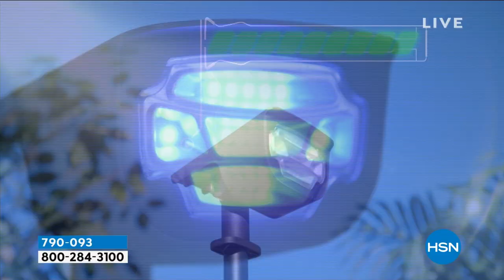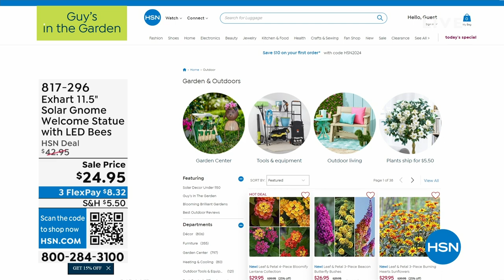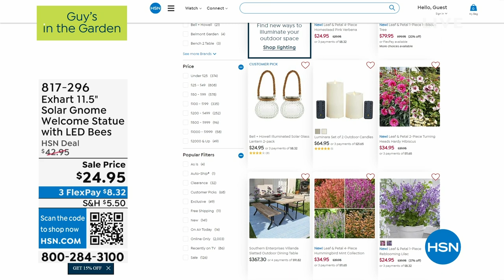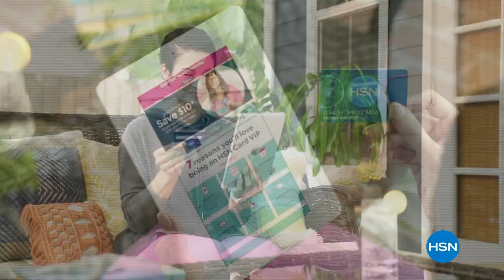HSN | Guy's in the Garden - Weekend Special 03.10.2024 - 09 AM